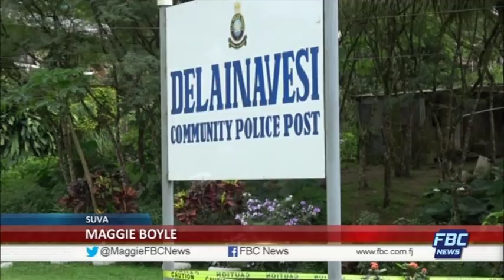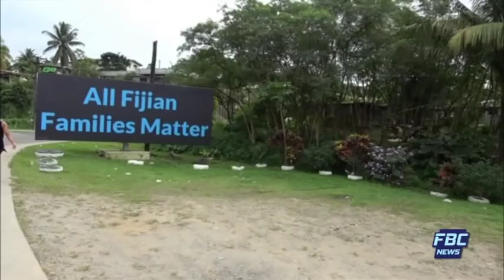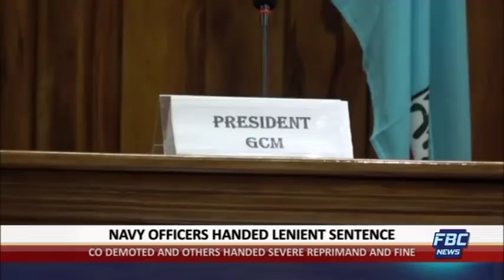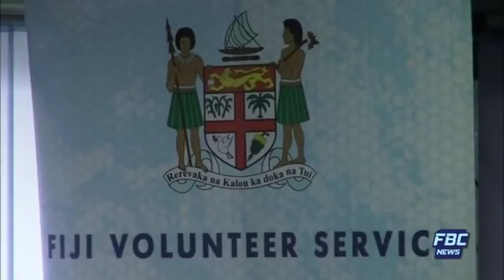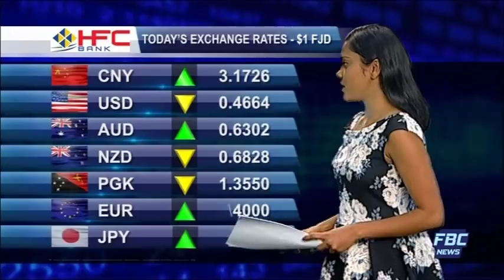FBC 7PM NEWS 24 07 2018